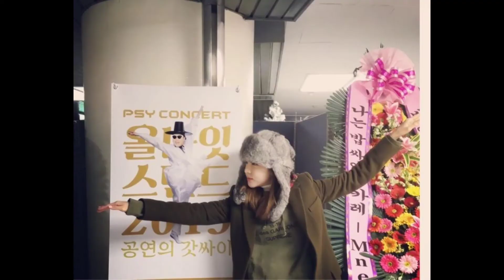JUST DARA THINGS [4D DARA]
Most of the clips are from Sandara Park ig.